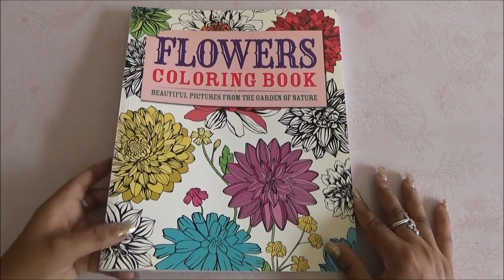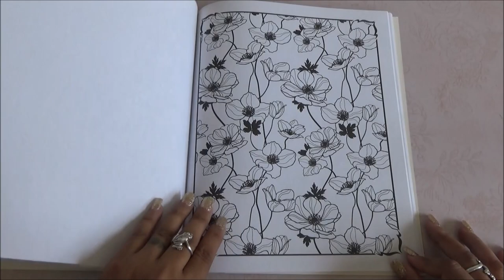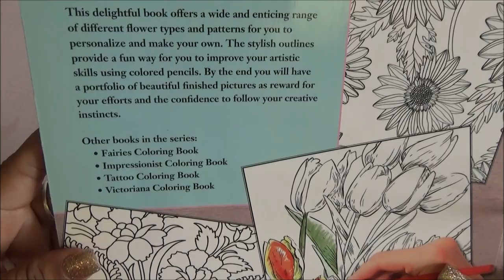Coloring Book Flip Through - Flowers Coloring Book